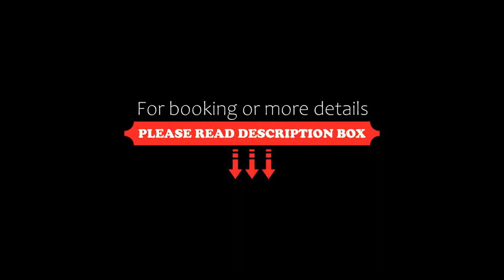Jura Hotels Afyon Thermal, Afyon, Turkey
About Property:
You're eligible for a Genius discount at Jura Hotels Afyon Thermal! To save at this property, all you have to do is sign in.
Combining a luxurious setting with state-of-the-art spa facilities, this stunning hotel offers a relaxing retreat just 8 km from Afyon’s centre. It boasts thermal pools, separated for men and woman, a seasonal outdoor pool and a 4000 m² spa area which includes a variety of massages.
The indoor spaces of Jura Hotels Afyon Thermal are decorat...
Property Type: Hotel
Address: Hurriyet Mahallesi Ataturk Bulvari No:16/1 Erkmen, Afyonkarahisar, 03211 Afyon, Turkey
Searching For
1. Jura Hotels Afyon Thermal - Afyon - Turkey
2. Jura Hotels Afyon Thermal - Afyon - Turkey Address
3. Jura Hotels Afyon Thermal - Afyon - Turkey Rooms
4. Jura Hotels Afyon Thermal - Afyon - Turkey Amenities
5. Jura Hotels Afyon Thermal - Afyon - Turkey Offers and Deals
Audio Credit:
Track Title: Subway Dreams
Artist: Dan Henig